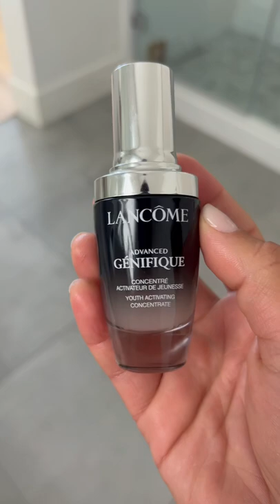Serum Génifique se Lancôme! Mejora la piel en 2 semanas? .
LANCÔME ADVANCED GÉNIFIQUE SERUM

Se absorbe muy rápido, no deja sensación pegajosa y con el uso continuo la piel se puede ver más humectada.
A que edad lo uso  En los 30s creo yo
En que orden  En el paso del serum!  antes de tus cremas
Para todo tipo de pie,
Si se puede usar con vitamina c y con retinol y con ácido hialurónico.